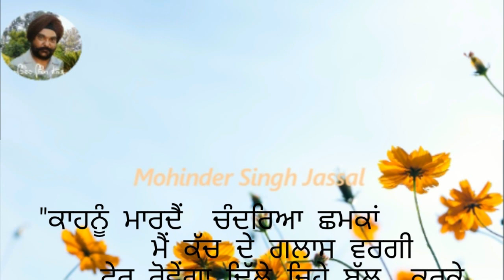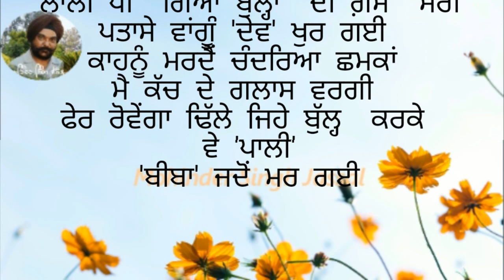Real Background Story | Hardev Dilgir ਨੇ ਕਿਵੇਂ ਲਿਖਿਆ ਇਹ ਗਾਣਾ ," ਕਾਹਨੂੰ ਮਾਰਦੈਂ ਚੰਦਰਿਆ ਛਮਕਾਂ "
* Background Story | Kahnu Marda | Narinder Biba | Hardev Dilgir